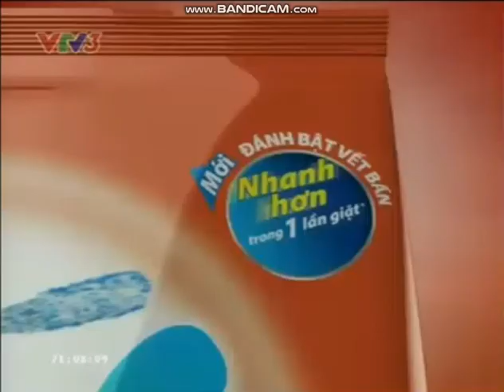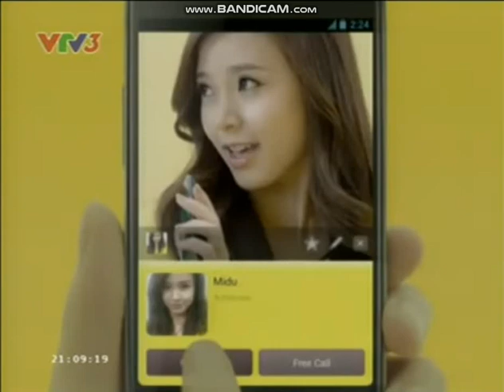quảng cáo vtv3 năm 2013(18)